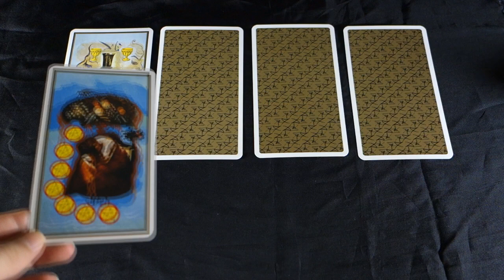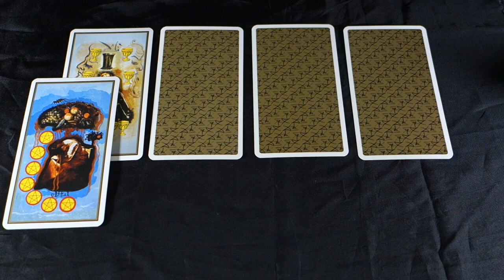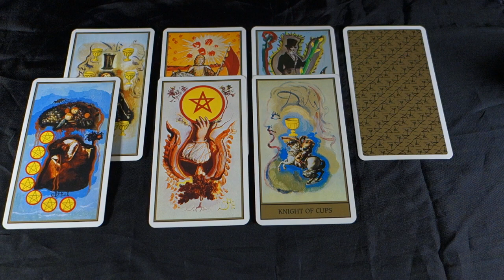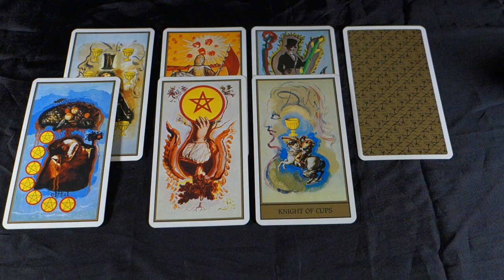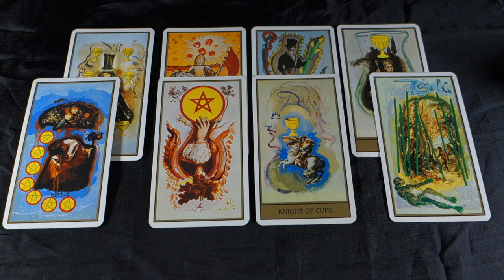CANCER! RELATIONSHIPS DEEPEN, PAST ISSUES AND CONFLICT RESOLVED! Cancer July 2018 Tarot Reading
CANCER! RELATIONSHIPS DEEPEN, PAST ISSUES RESOLVED! For the Cancer July 2018 EXTENDED READING about LOVE AND CAREER for just $1.00 USD
Cancer July 2018 Tarot Reading For more about me, my services and specials check out my